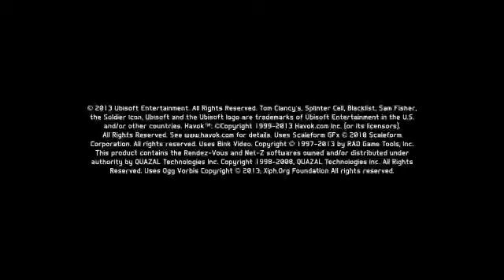XSplit Local Recoding Test (Splinter Cell: Blacklist)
I just test recording with XSplit Broadcaster in Local Recording mode

XSplit Setting

Video Encoding
- Preset: veryfast
- Quality: 2
- VBV Max Bitrate (kbps): 2000
- VBV Buffer (kbit): 2000
- Resolution: Default Stage Resolution (640x360)
- 25FPS

Audio Encoding
- Format: 44,100 KHz 16 bit stereo
- Bitrate: 128000
- Codec AAC LC

Game Settings

- Resolution: 1280x720
- Preset: Low (DirectX9)

Result

- Bad Quality
- High Performance for Gaming